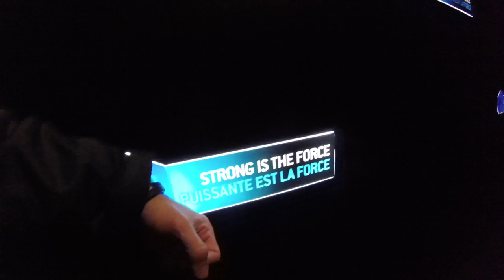England 2017!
Danny and Mary gallivant through England together :)